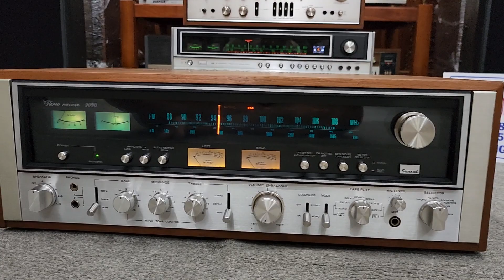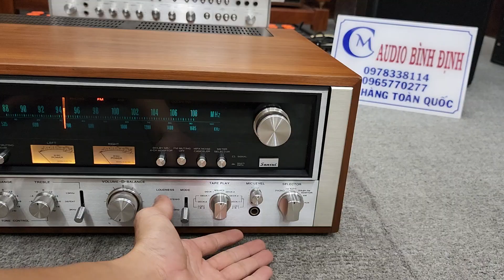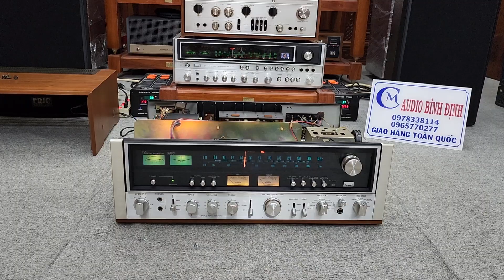Các Bác Xem Amply SANSUI 9090 Mới về 7 sắt cầu vòng . Đẹp Hay Khủng 0978.338.114